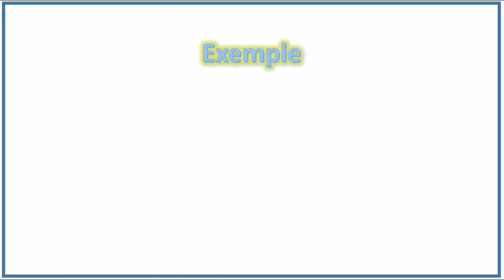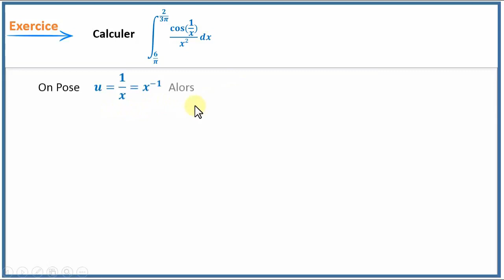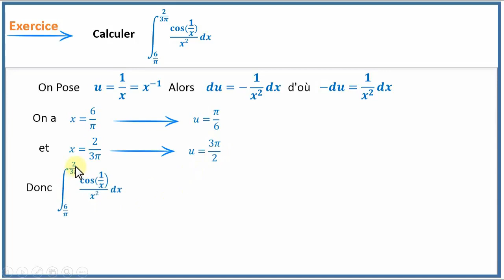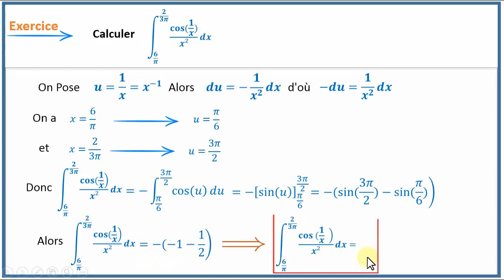Exercice Intégration par Changement de Variable